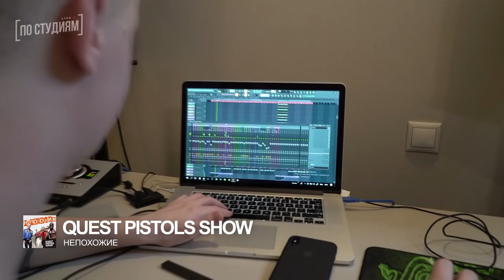Автор музыки Quest Pistols Show - Непохожие, Круче всех. Palagin о работе с группой и Бардашем.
Палагин рассказал как работал над треками для проекта Юрия Бардаша - Quest Pistols Show и показал музыкальный проект трека Quest Pistols Show - Непохожие в FL Studio. Именно в Фл студио Palagin пишет биты.
Так же Влад написал музыку для треков Open Kids ft. Quest Pistols Show - Круче всех и Любимка.

Следить за DJ DIMIXER!